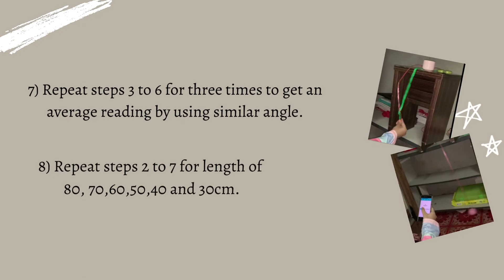Experiment 5 - Simple Harmonic Motion (Simple Pendulum)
Physics Group 2-B
Group Members : Hana Humaira , Aina Zahirah & Ariessa Balqis